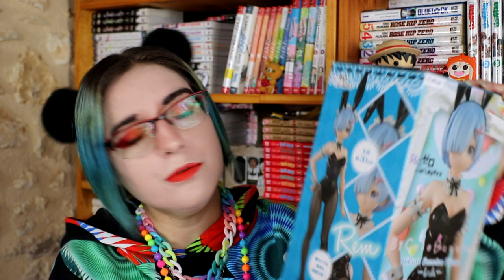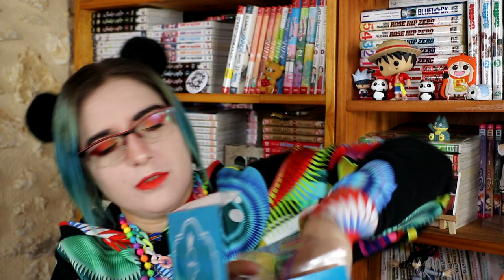Re Zero - Figurine Rem